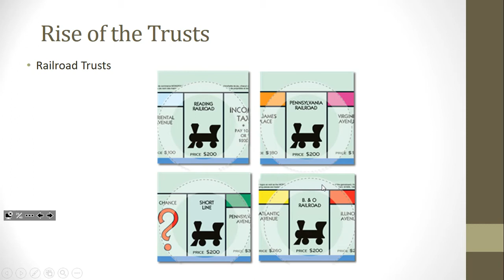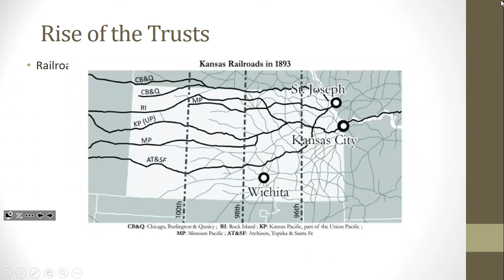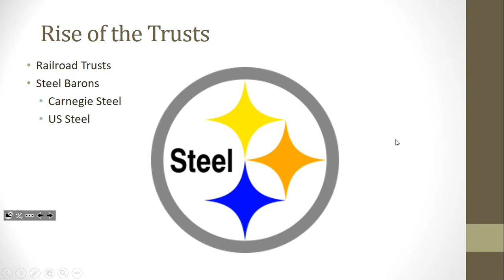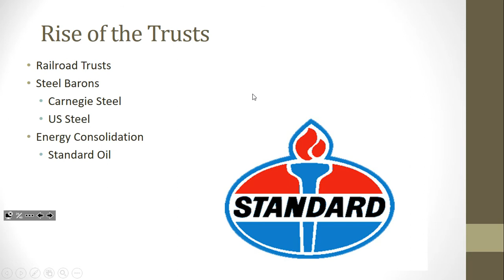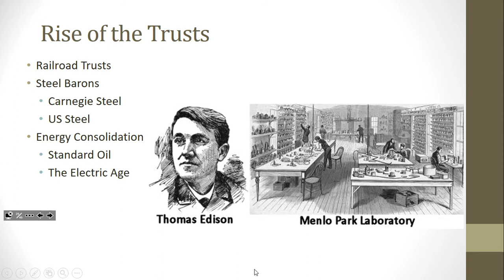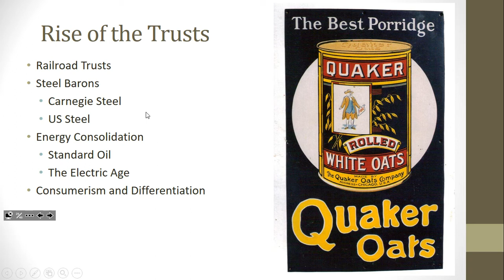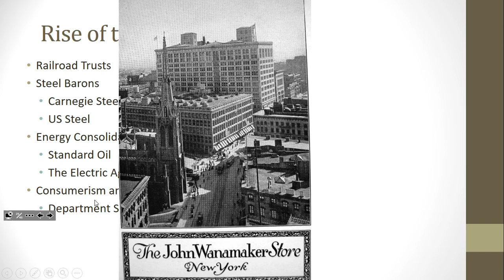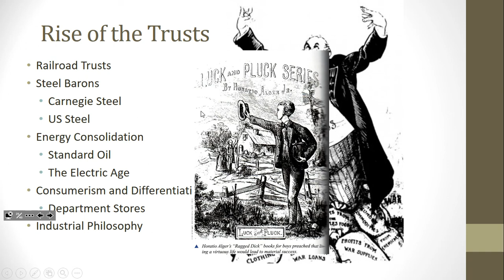6 - 6 Rise of the Trusts